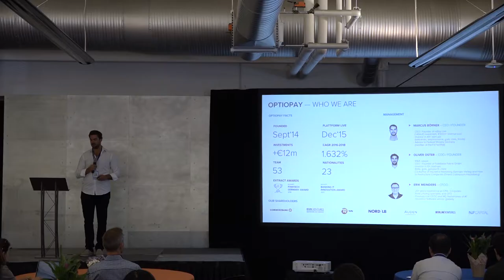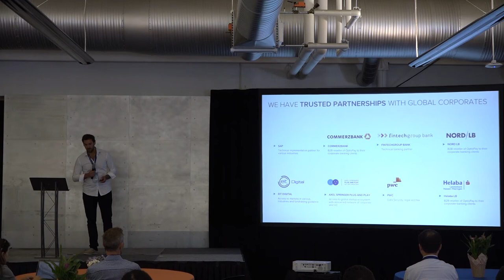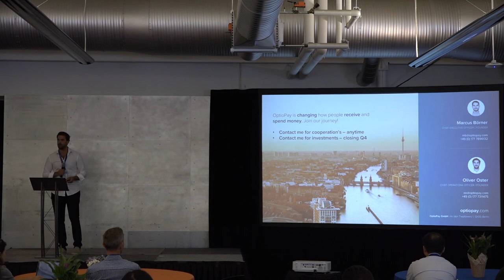Optiopay | Startup Europe Comes To Silicon Valley SEC2SV 2018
Oliver Oster, Co-founder & COO – Germany

OptioPay is an online payment processing platform. They offer software with flexible payment options, including gift cards for employers to pay employees. This allows companies ease of operation by increasing flexibility, integration and diverse ways to pay employees working for them. Optiopay is backed by international venture capital investors and banks as shareholders.

Startup Europe Comes to Silicon Valley (SEC2SV) brings together the most relevant founders, professionals, and policy-makers from the EU entrepreneurial ecosystem and Silicon Valley in engaging meetings and workshops with the goal of forging meaningful long term relationships.

Since 2015, SEC2SV has showcased 61 scaleups, hosted 20+ workshops with top policymakers and engaged thousands of people at its European Innovation Day conference.

SEC2SV 2018 provides a week-long program of high-level activities organized around the European Innovation Day conference on Sep 11th.

Workshops, investor/corporate visits, meetings with the Entrepreneurship Sounding Board, one Policy Hackathon, one Investor Summit, 6 Evening Receptions complete the 2018 program that benefits from the attendance of a large EU Delegation, led by Miguel Arias Cañete, EU Commissioner  for Climate Action & Energy and including senior EC officials, EU MEP’s, State Secretaries, and industry and innovation leaders from Europe.

The participation in the program is by invitation only and restricted to high level policy makers, senior corporate executives and investors, beyond a selection of the most promising 15 EU scaleups.